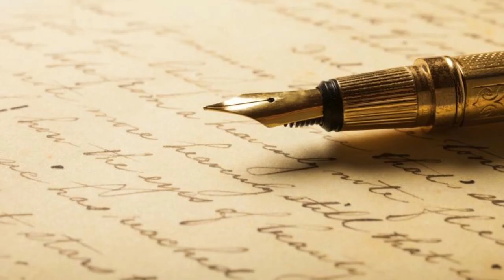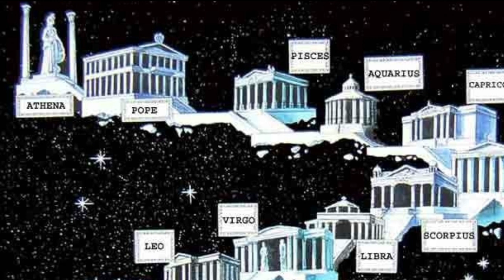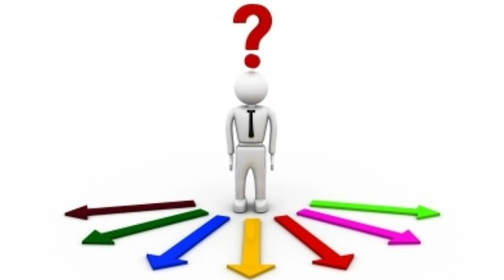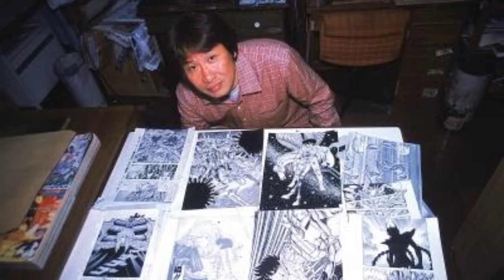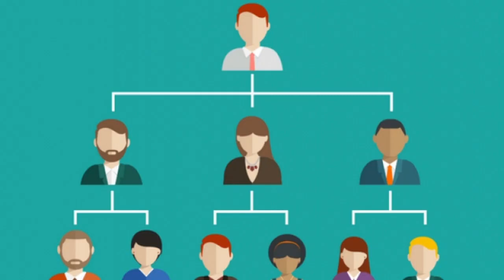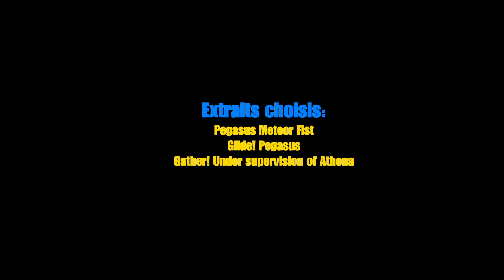Saint Seiya : Une Ôde à l'Anarchie?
Le 1er Documentaire de la Chaîne.
J'émets une théorie qui défend l'idée que l'auteur de Saint Seiya pourrait avoir voulu délivrer un message anarchiste dans la première partie de son oeuvre.

Le logo OllyMovics et le personnage du Pauvre Fou sont protégés par les droits d'auteur